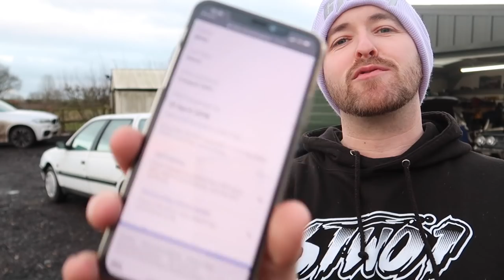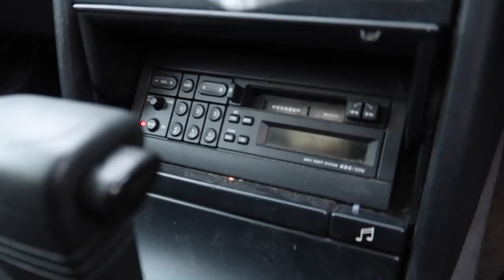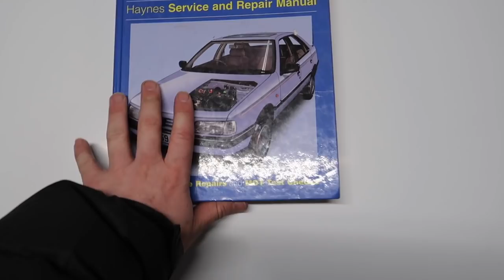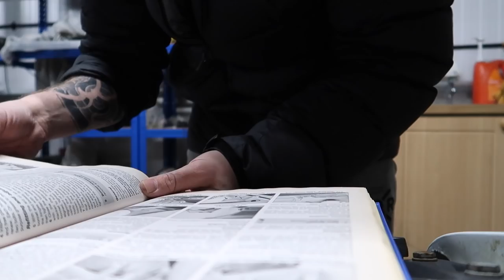Abandoned £400 eBay Peugeot FIRST CLEAN in 3 YEARS & first fixes!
First Video of 2021!!! VIDEO STARTS AT 2:20

Join my youtube family today from £1.99 a month & get exclusive access to videos way before anyone else & Free wallpapers for desktop & Phones !

Omega Racing Seat :

CODE "ADAM5"